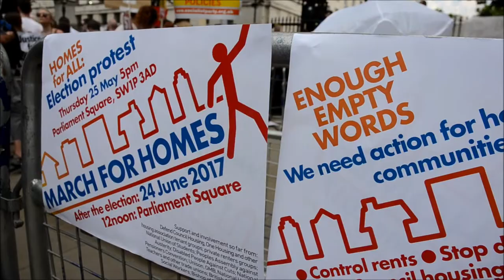May Dup goverment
the tory minority goverment has allied with the democratic unionist party to form a minority colition after caling the 2017 snap election,